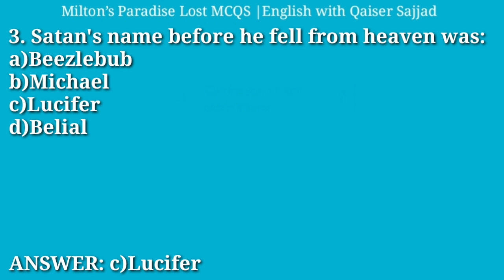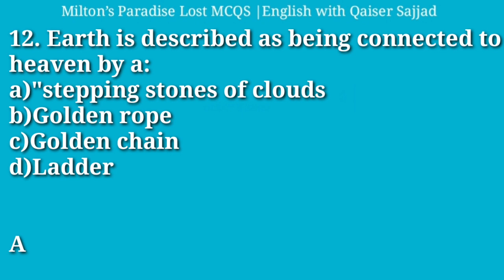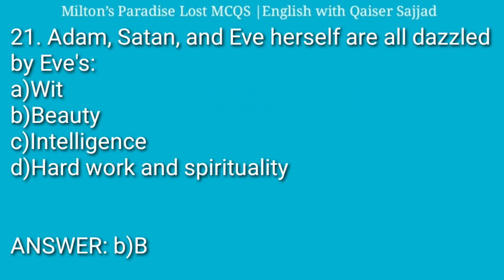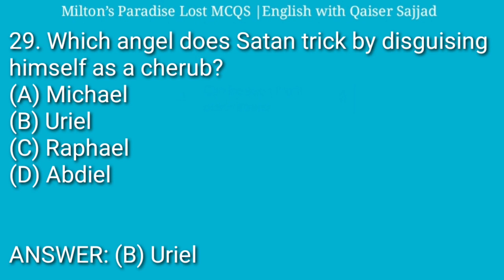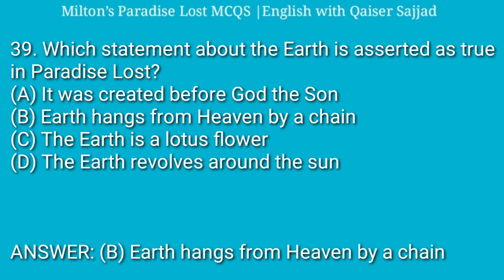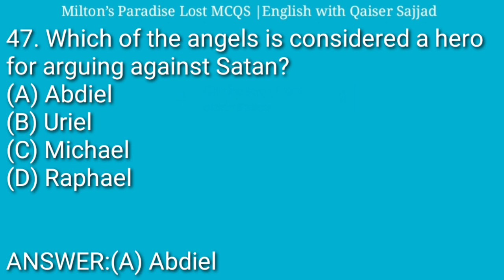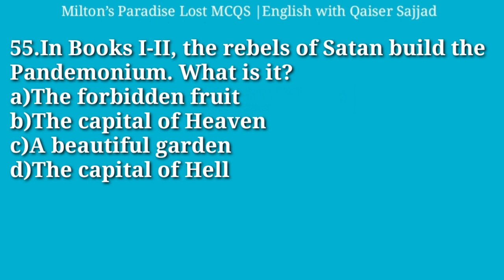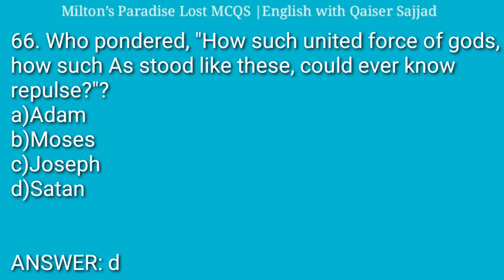Paradise Lost MCQs | John Milton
This video " Paradise Lost MCQs" is a part of mcqs video series for competitive examinations. Pardise Lost is an important book included in English poetry syllabus of all univerisities all over the world. This epic poem has been written by John Milton. It is based on biblical story of Adam and Eve in Paradise. In this poem, Milton justifies ways of God to man.